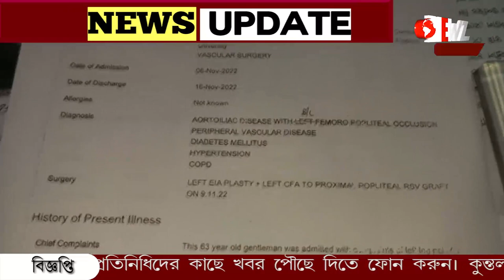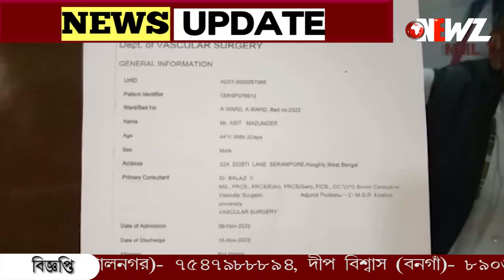বিধায়কের পা টিপে দিচ্ছেন পঞ্চায়েত সমিতির মহিলা সদস্যা।ফেসবুকে এ ছবি পোস্ট হতেই রাজনৈতিক চাঞ্চল্য।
বিধায়কের পা টিপে দিচ্ছেন পঞ্চায়েত সমিতির মহিলা সদস্যা। ফেসবুকে এ ছবি পোস্ট হতেই রাজনৈতিক চাঞ্চল্য। বিজেপির কটাক্ষ-"গিভ এন্ড টেক পলিসি"। পঞ্চায়েত সদস্যার দাবী বিধায়ক আমার বাবার মত।